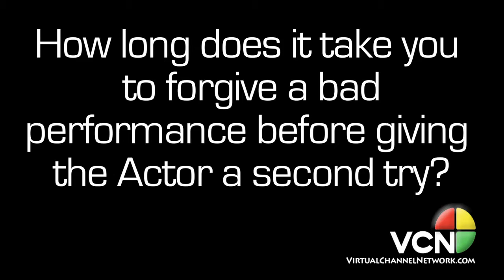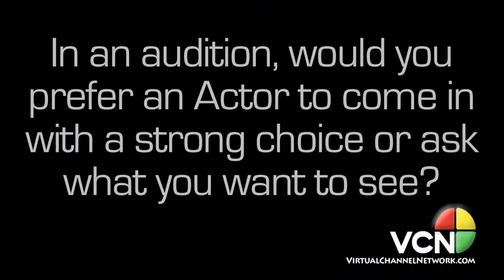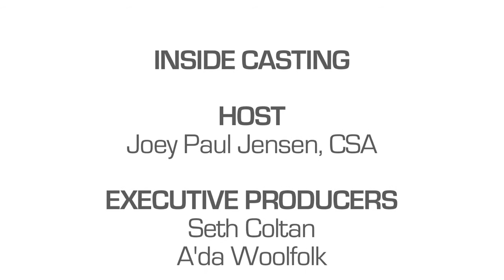Inside Casting: Joey Paul Jensen (part 4)